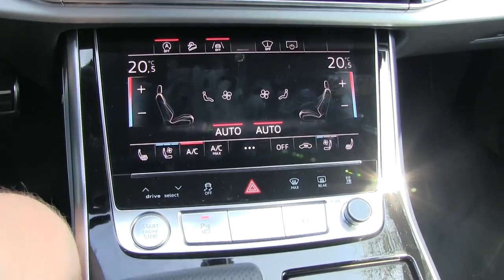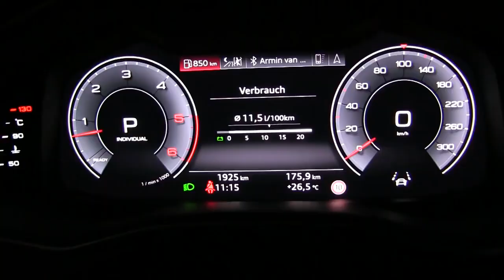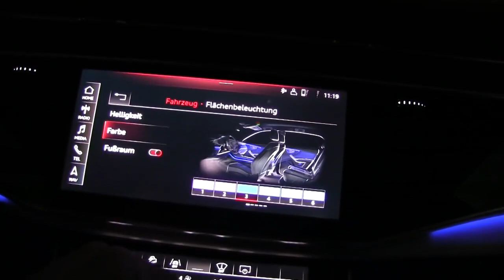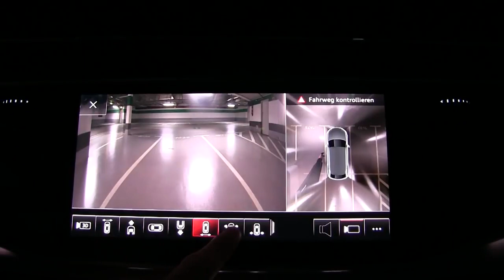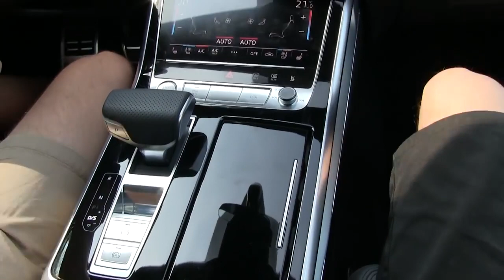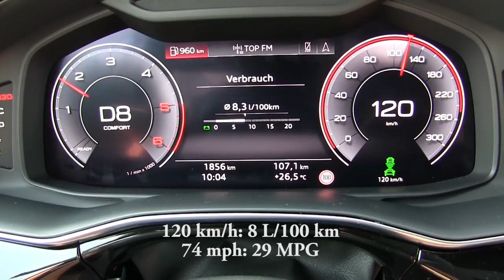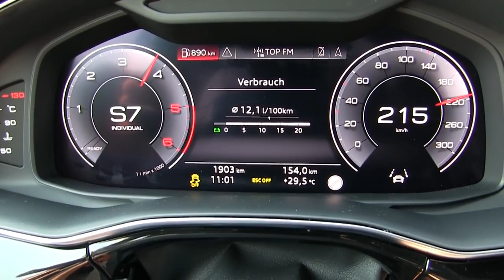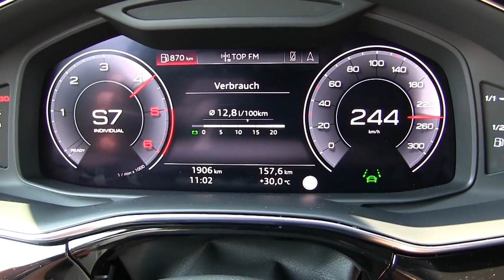СТОИТ ЛИ ПОКУПАТЬ ПОЖИРАТЕЛЯ Х6?!Тест драйв НОВОЙ Audi Q8 50 TDI 286 HP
Тест драйв НОВОЙ Audi Q8